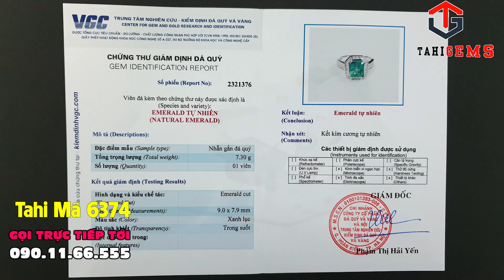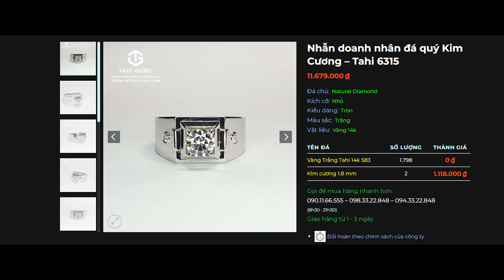Ngọc Lục Bảo và kim cương sự kết hợp hoàn hảo trong nhẫn nữ 6374 cùng TahiGems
Cloud 9
Nghệ sĩ
Itro & Tobu

2. Bài hát
Good Times
Nghệ sĩ
Tobu